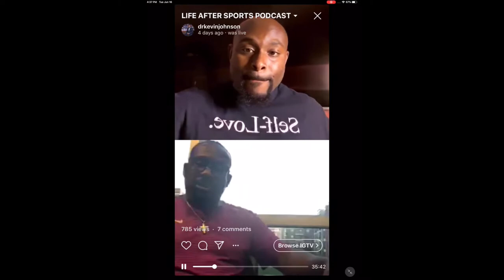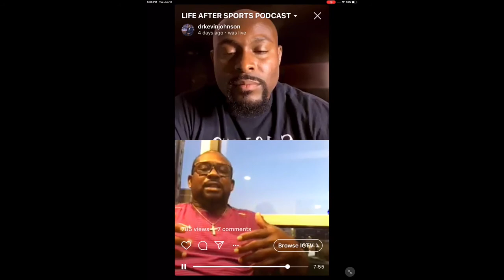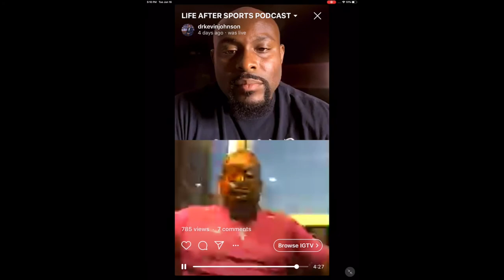Daryl Porter joins Life After Sports Podcast with Kevin Johnson | S1: E8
Daryl Porter former NFL player and Defensive Coordinator at American Heritage High School. He joins Life After Sports Podcast hosted by Kevin Johnson. Daryl shares his story growing up in South Florida. He played high school football at St. Thomas Aquinas. Daryl discusses his recruiting process before choosing Boston College for an athletic scholarship. He explains his experience in the NFL and those who played major impact in his career. During his transition process of Life After Sports. He was an owner of a staple sports bar called Porter's Place in Fort Lauderdale, FL. His coaching resume as a defensive coordinator for 18 years has given him the opportunity to make a significant impact in the lives of our youth. Daryl is excited to share his knowledge with student-athletes at the American Heritage High School. Mr. Porter talks about learning from his mistakes has empowered him to help others.

Facebook: Life After Sports Podcast